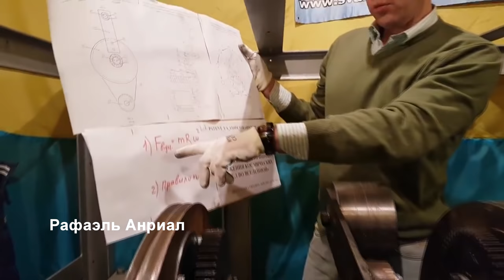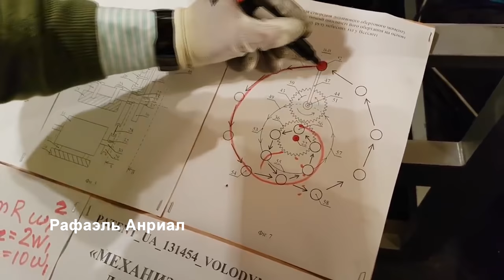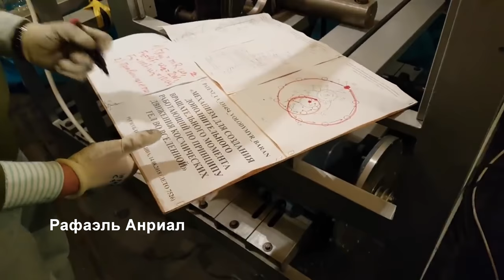ЗАПРЕЩЁННЫЙ БТГ ГЕНЕРАТОР РАБОТАЕТ В УКРАИНЕ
Сегодня мы посмотрим на "ЗАПРЕЩЁННЫЙ БТГ ГЕНЕРАТОР РАБОТАЕТ В УКРАИНЕ" и также будет формула как предположительно работает  бтг двигатель!
Ссылки!